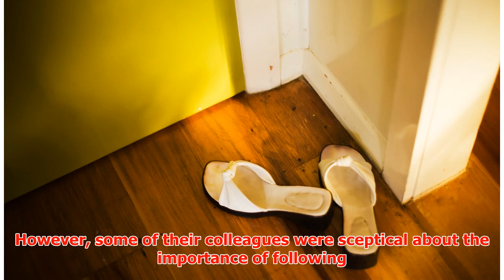Go barefoot to lose weight, say rogue scientists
► If you want to stay thin, tear out your carpets and walk around your house barefoot while munching o...